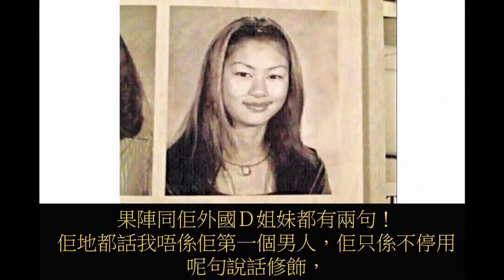前男友玩大踢爆！他：她的第一次給了我，分手後還跑去整容，還在大家面前扮傻扮純情！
ＴＶＢ好出名有個處Ｘ黨！
但係之前鍾嘉欣就未婚懷孕，
大家都知有幾咁真
淨返既岑麗香、王君馨及苟芸慧到底係唔係真處呢？

News: happies.life (24/1/2018)

See More
TVB藝人- 男藝人 :
TVB藝人- 女藝人:
TVB熒幕情侶:
 謝霆鋒, 張柏芝, 王菲:
TVB剧集(2017):
綜合: